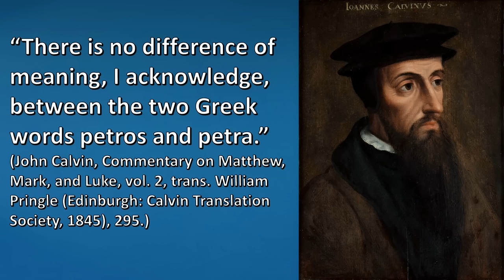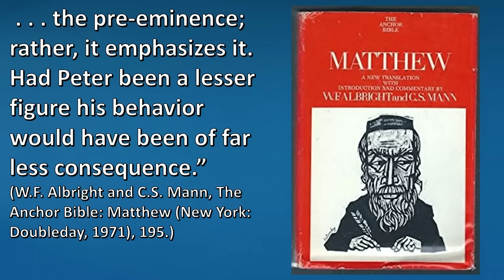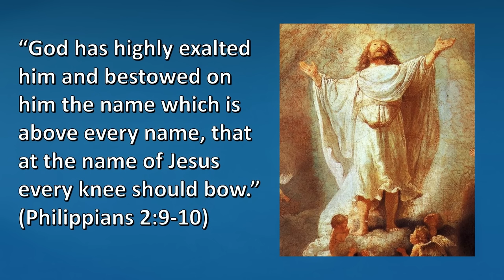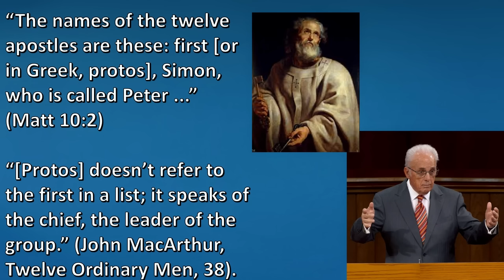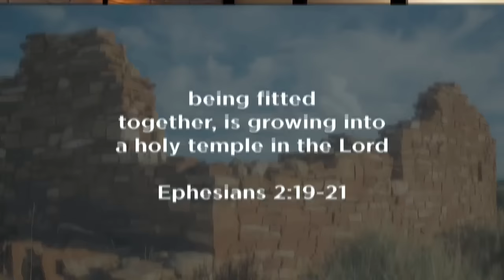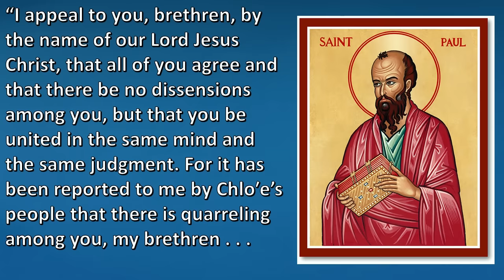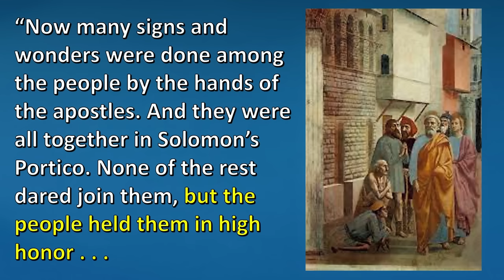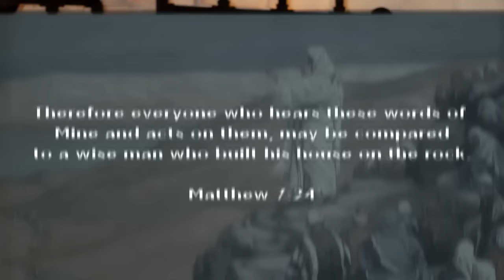25 Reasons Peter Was NOT The First Pope! (REBUTTED)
In this episode Trent rebuts two dozen arguments against Peter and the papacy from Protestant apologist Todd Friel.